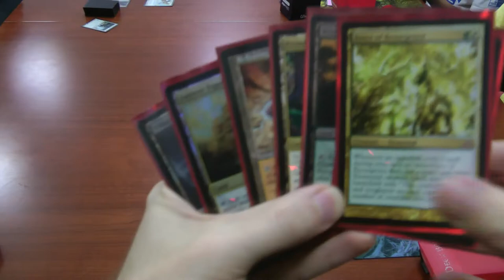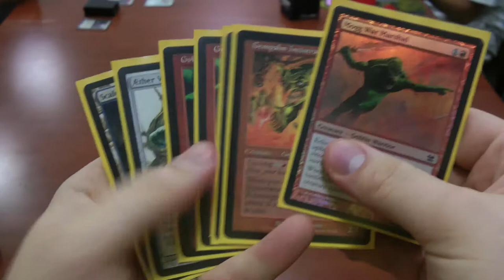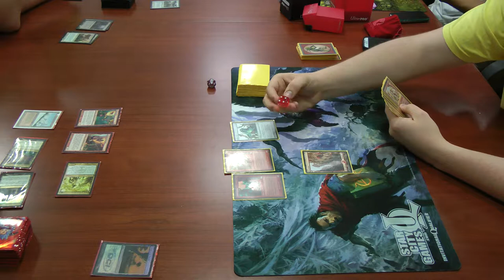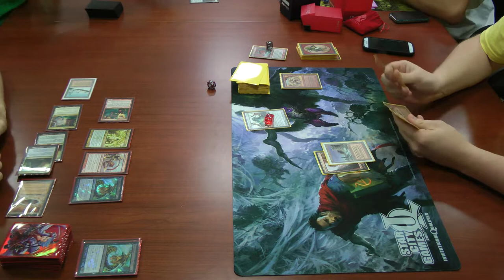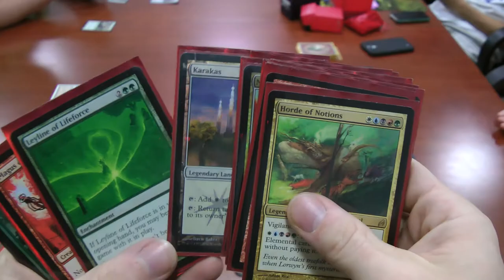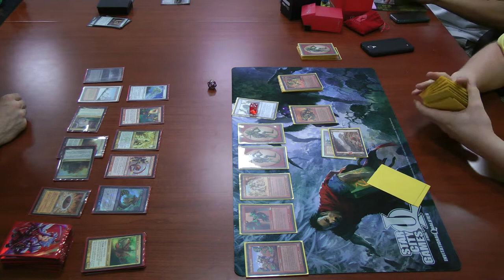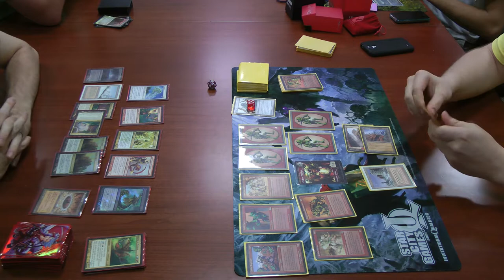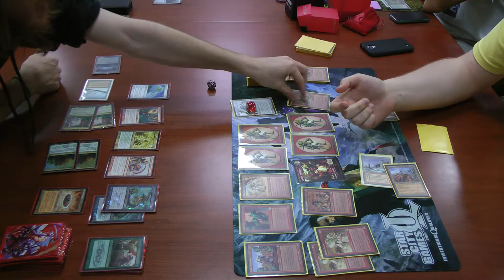Legacy Magic — 5C Elementals vs. Goblins — Tribal Warfare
If you've been following this channel, then you know how old this video is. Long story short, I didn't upload it initially due to procrastination, then skipped over it when other videos were recorded. Now I'm back to it, and it sure is a doozy.

Anyway, this is an old variant on my 5C Elementals deck for Legacy, using Living Wish to find what is needed for a given situation. While giving a flexible set of answers, the mana base does not always allow for the easy playing of a green noncreature, so it's been replaced since.

Some of the shenanigans that you all didn't get to see include:
• Horde of Notions + Fulminator Mage to mimic the Crucible of Worlds + Wasteland lock
• Magus of the Moon with Smokebraider in play to make the Blood Moon effect one-sided
• A fully-loaded Animar to give me one-mana Terrors, Thoughtcasts, Shatters, Demystifies, etc. with bodies.

This will be my last upload until after finals, I'm afraid. Please remain patient with me, as I know that you will.